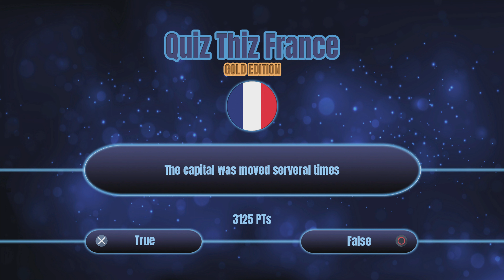Quiz Thiz France: Gold Editon 700th Platinum